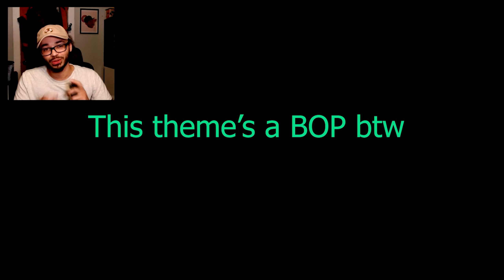Their Biggest Threat Was... CORSOLA?! | Path To Master | VGC Series 7: Dragon Only {01}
Can I reach Master Ball rank on the Pokemon VGC ladder using only a single type team? We're gonna find out in Path To Master; where I try to reach Master Ball each season using a different team of Pokemon all sharing the same type.

This season is Dragon-only, my favourite type and one that can be a powerhouse; so sit back, relax and enjoy my journey to become a PokéMaster!

Battles:
First - 3:00
Second - 13:55
Third - 22:25
Fourth - 30:00